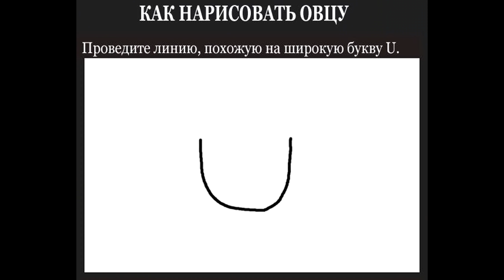рисунки которые НЕСПРАВЕДЛИВО банит инстаграм / Антонина Flimp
что не так с публикациями? 18+???